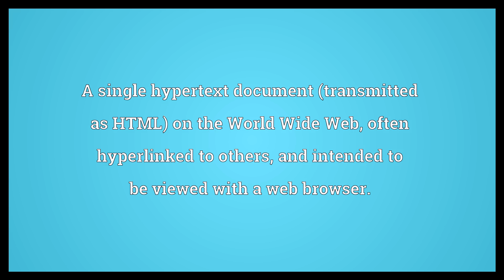Web page Meaning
Video shows what web page means. A single hypertext document (transmitted as HTML) on the World Wide Web, often hyperlinked to others, and intended to be viewed with a web browser.. A website, by extension from the home page of the site..  Web page Meaning. How to pronounce, definition audio dictionary. How to say web page. Powered by MaryTTS, Wiktionary